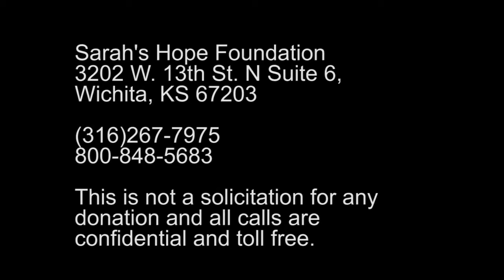Sarah's Hope My Hero, My Mom